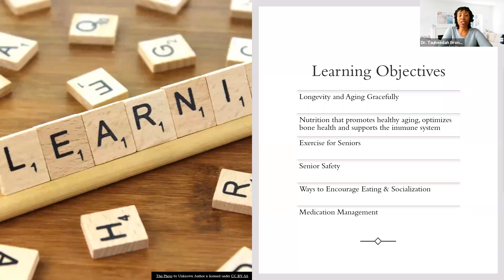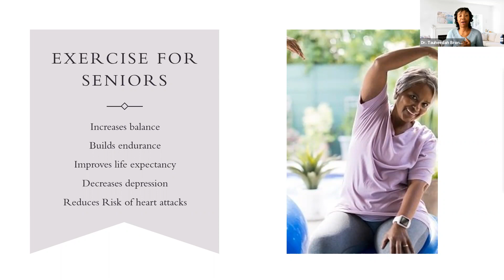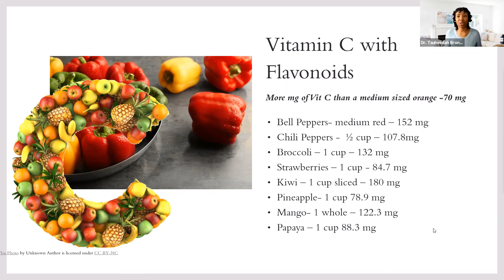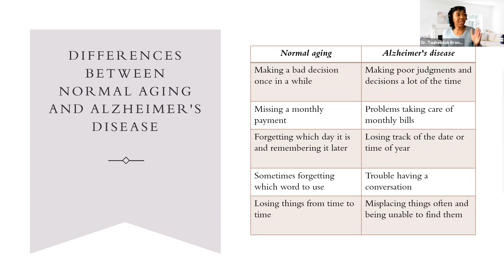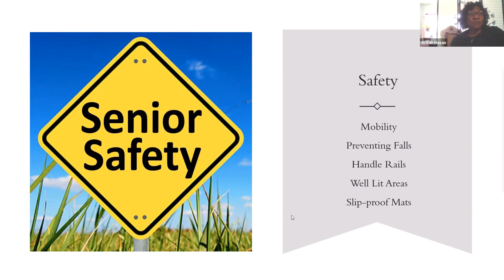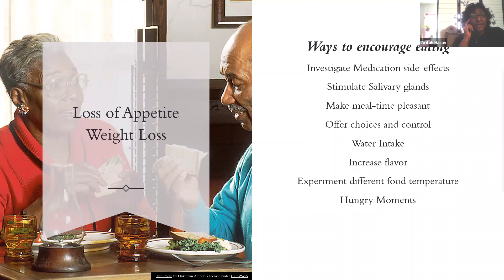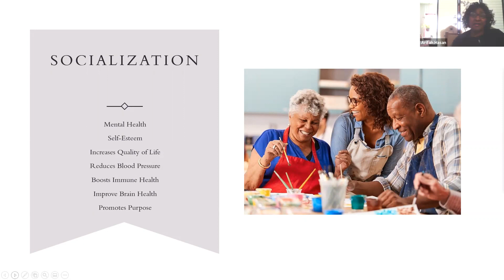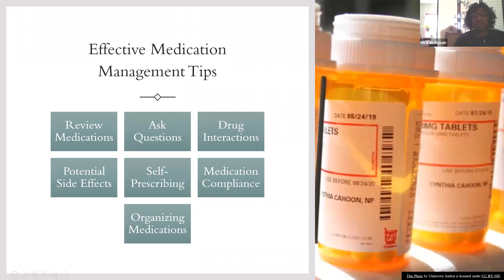Aging Well and Senior Self-Care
Learn about aging gracefully and holistic care for your senior loved ones.